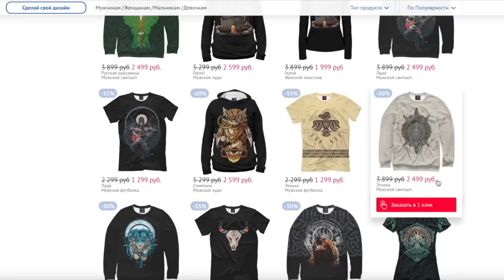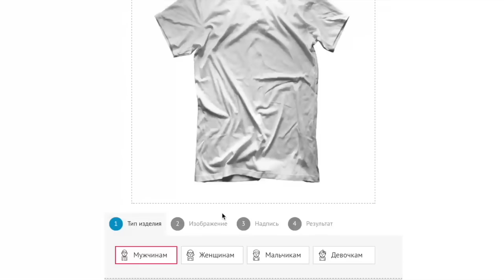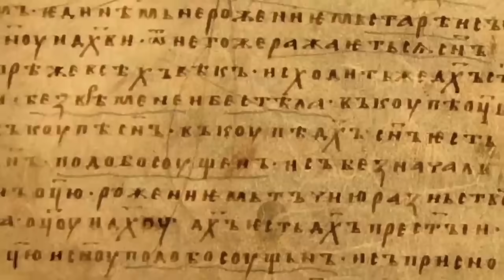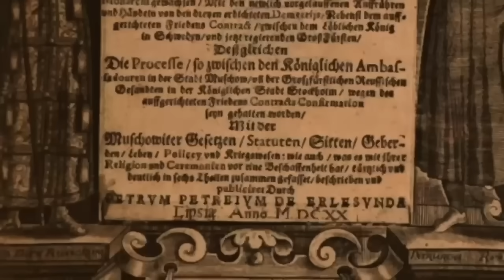Почему им не признавались в любви и другие удивительные факты/СБОРНИК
Больше интересного видео:

Любовь и секс во времена Пушкина. Чем так сильно отличались отношения в ту эпоху? 5 фактов "об этом" в 19 веке

Что, если бы вы стали наложницей на один день? 10 неожиданных фактов о жизни в гареме!

Вас пригласили на бал к императору? Нет, только не это!!! 10 причин, по которым Вы в ужасе сбежите с бала в Зимнем дворце?

А вы думаете нам, царям,легко? Почему Вы бы точно не согласились стать царем или царицей на Руси?

Ужасы викторианского воспитания: как воспитывали Алису и Джейн Эйр?Почему вы бы точно не захотели учиться в английской частной школе викторианской эпохи?